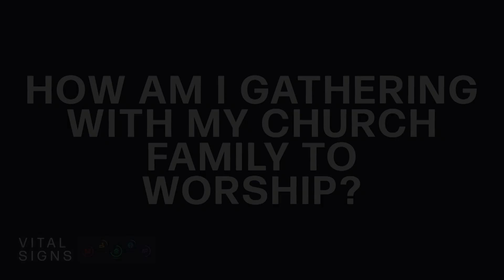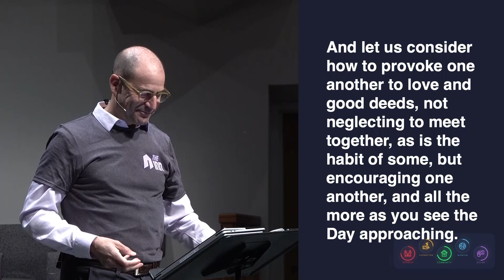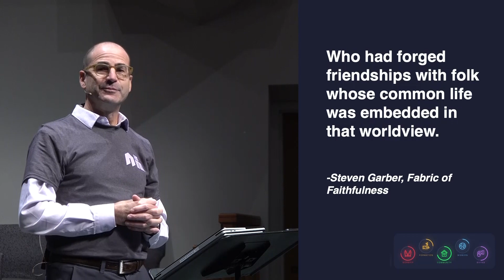George Hinman "How am I gathering with my church family to worship?"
Senior Pastor George Hinman asks the question "How am I gathering with my church family to worship?" in the first sermon of the series entitled "Vital Signs".